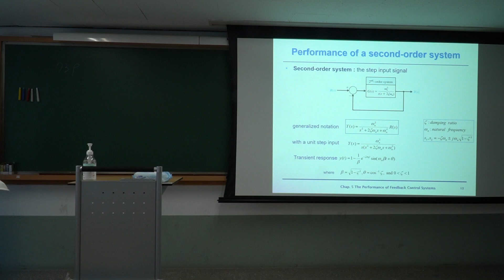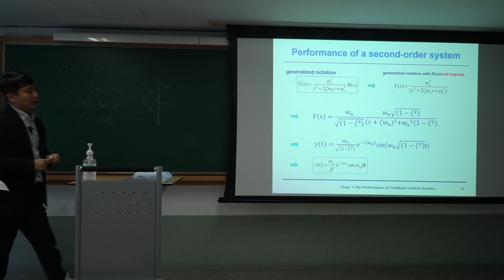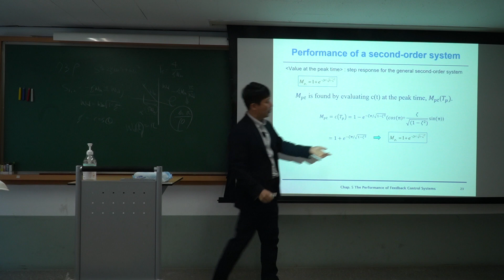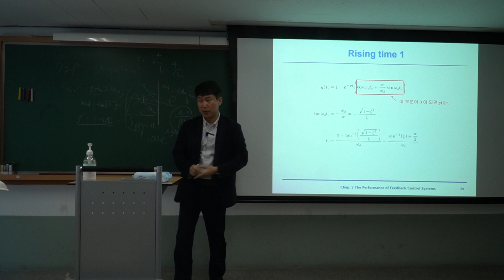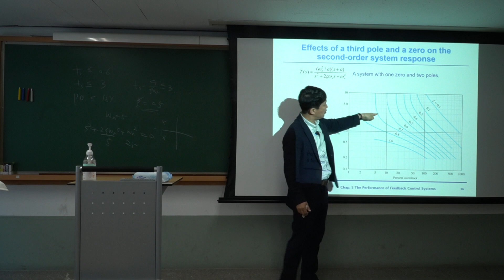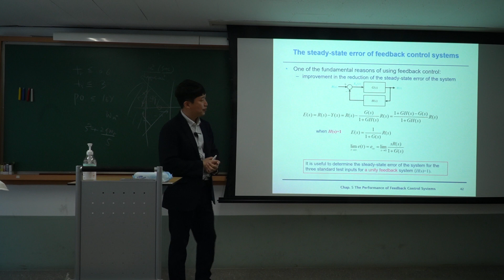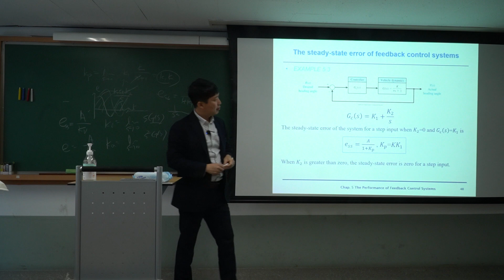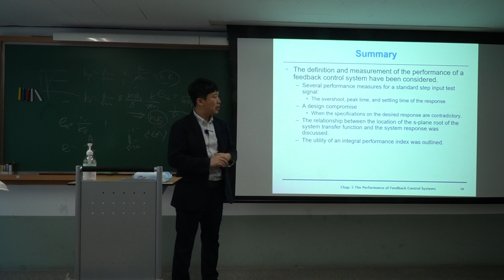자동제어5주차2 5장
이상문 교수, 자동제어, 5장, 성능